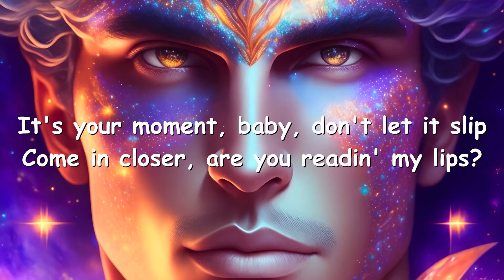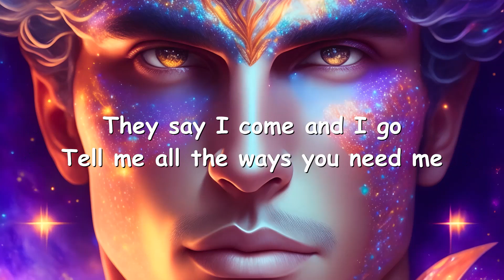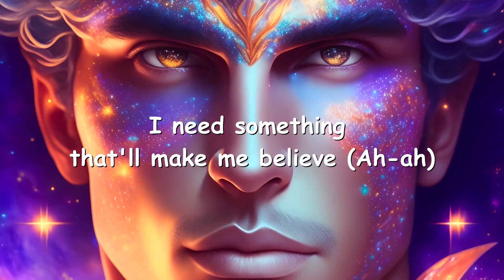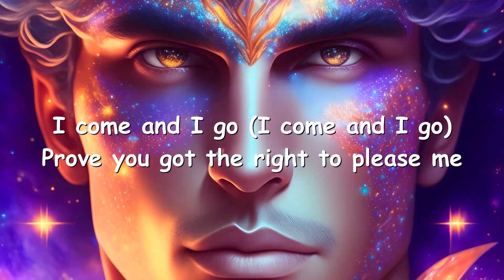Dua Lipa – Houdini (Lyrics) 💗♫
Lyrics

[Intro]
Okay
(Mmm)

[Post-Chorus]
[Bridge]
Oh-oh
Ooh

[Outro]
Houdini